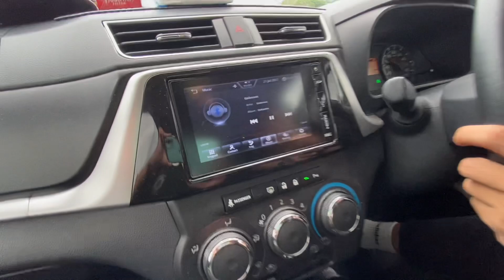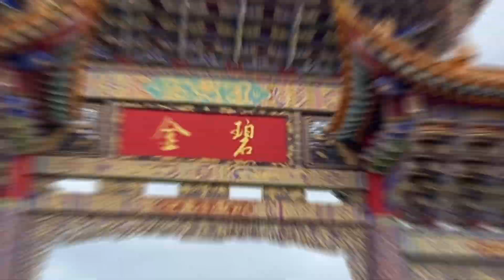Ep 1 : Episod manja kali guys